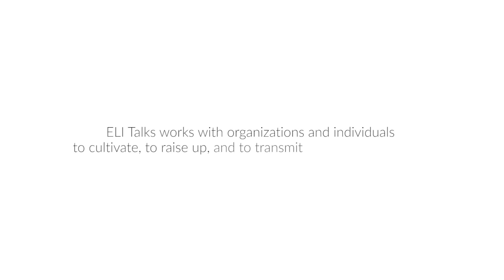Hidden Figures: Finding Meaning in The Closets of Our Tradition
Judaism's texts are full of hidden figures--people hiding in plain sight. But what do these figures teach us about the lessons of our lives and our struggles and our closets--those both self-made and societally imposed?

Melanie Fine is an invested Hazzan, having received her training from the Cantorial School of the Jewish Theological Seminary.  She has served congregations in New York, Rhode Island, Indiana and California, training thousands in chanting Torah, Haftarah, the Megillot and in davening.  She earned her B.A. in Chemistry from Cornell University, teaches high school chemistry, advocates for women in science through her website RocketGirls.com and is the author of The Shuttle Story about the Columbia shuttle disaster which took the life of Ilan Ramon and his crewmates, and Fission Girl, about the life of physicist Lise Meitner.  Melanie is the single mother of Max.